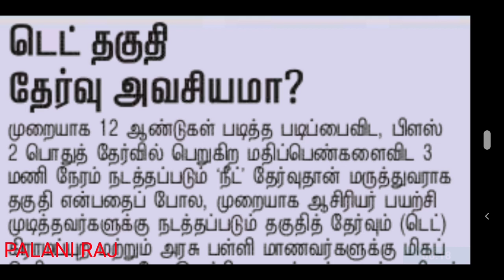TRB press release | teacher recruitment board official latest news | TN TET | PG TRB